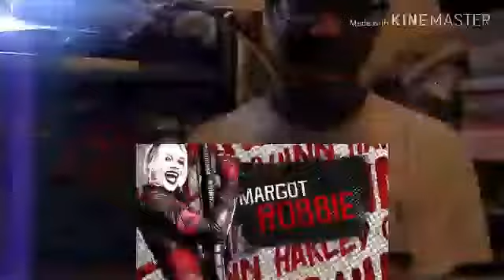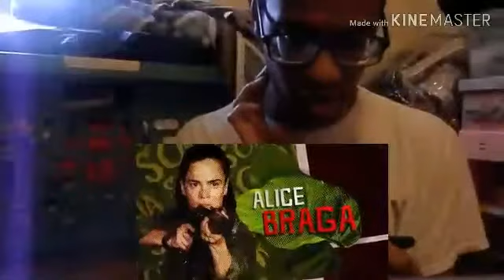The Suicide Squad (2021) Sneak Peek + Roll Call Reaction | DC Fandome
futurefilmmaker39480 Reviews' Joshua reacts to the roll call and sneak peek featurette for the standalone sequel/soft reboot of Suicide Squad, written and directed by James Gunn, "The Suicide Squad".

The Suicide Squad is an upcoming American superhero film based on the DC Comics antihero team Suicide Squad. Set for distribution by Warner Bros. Pictures, it is intended to be a soft reboot and standalone sequel to Suicide Squad and the tenth film in the DC Extended Universe.

Otherwise, you might not get notifications to any videos, live streams and community posts.

CAST & CREW

Directed by James Gunn
Produced by
Charles Roven
Peter Safran
Written by James Gunn

Based on Suicide Squad
by John Ostrander

Starring
Margot Robbie
Idris Elba
John Cena
Joel Kinnaman
Peter Capaldi
Viola Davis
Jai Courtney
Alice Braga
Pete Davidson
David Dastmalchian
Michael Rooker
Nathan Filion
Jennifer Holland
Storm Reid
Daniela Melchior
Steve Agee
Sean Gunn
Joaquin Cosio
Juan Diego Botto
Julio Ruiz
Flula Borg
Tinashe Kajese
Mayling Ng

Cinematography Henry Braham
Edited by Fred Raskin

Productioncompany
DC Films
Atlas Entertainment

Joshua Drake
1922 Batts Lane - Apt B

Intros designed by Joshua Drake, Ren Grayson, Kieran Haynes & Kenneth Espericueta.